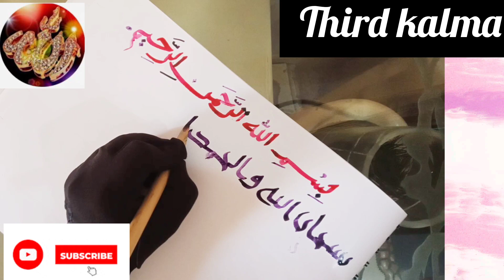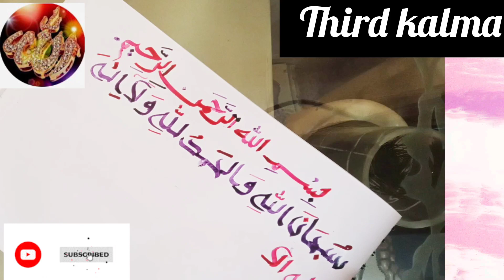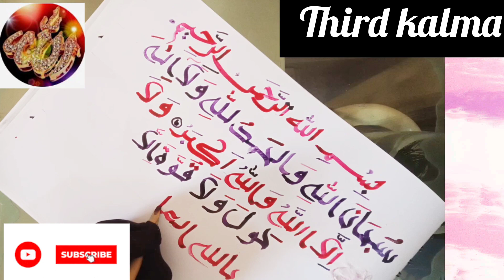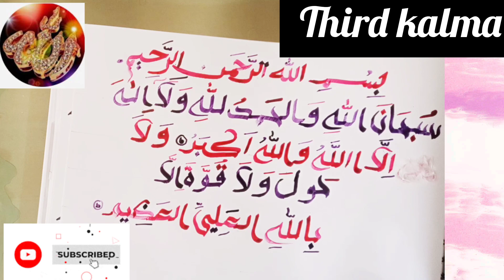Write Third kalma in Arabic calligraphy/unique style#islamiccalligraphy#arjarabiccalligraphy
Write Third kalma in Arabic calligraphy/unique style#islamiccalligraphy#arj arabic calligraphy
How to write Arabic calligraphy, Arabic calligraphy, Arabic letters, islamic tutorial
Arabic letters